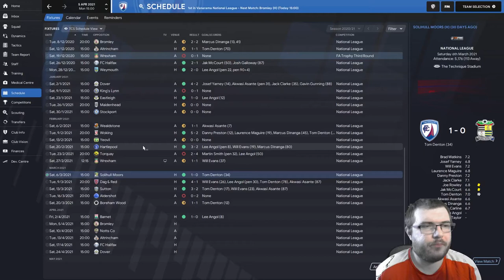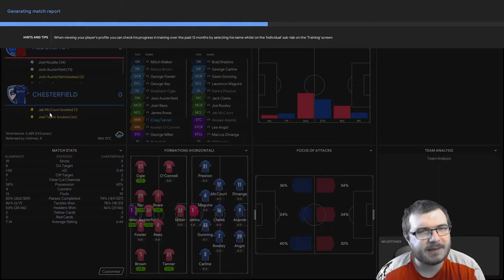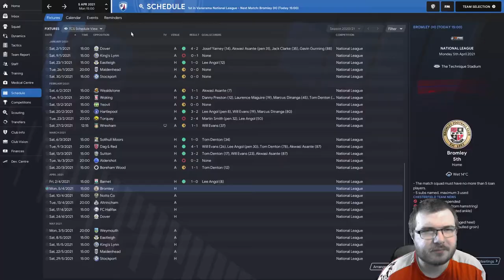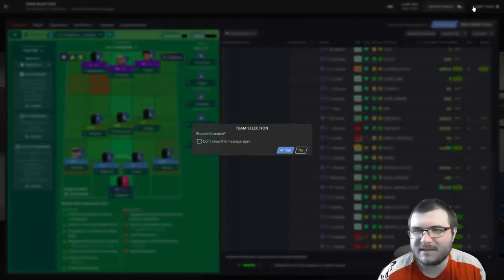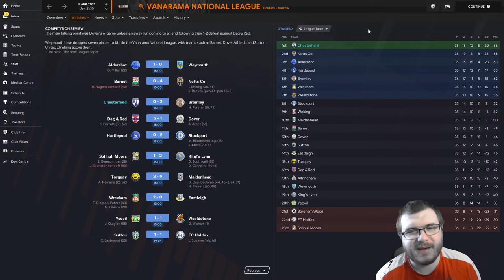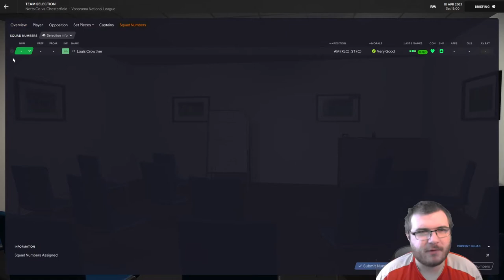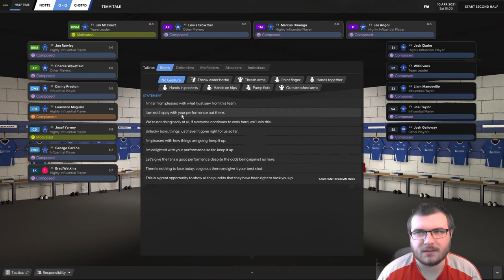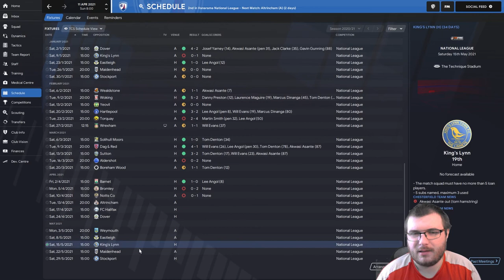Two Promotion Clashes l Chesterfield FC l Episode 5 l Football Manager 2021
We take over my local club Chesterfield to see how high we can get them in the remaining FM21 cycle. Today we take on 2 of the teams battling us for the solo automatic promotion spot.